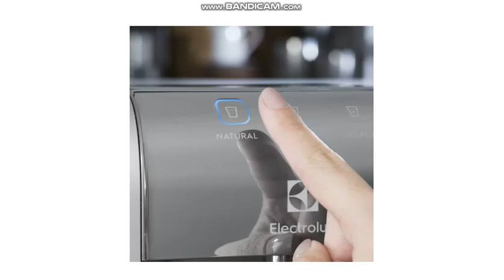Purificador de Água Prata com Painel Touch Bivolt (PE11X) - Electrolux